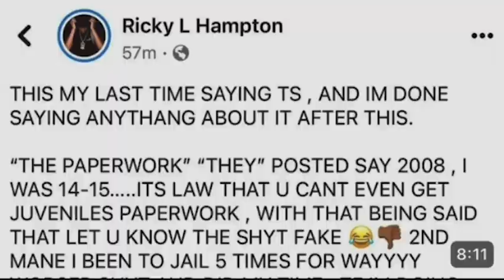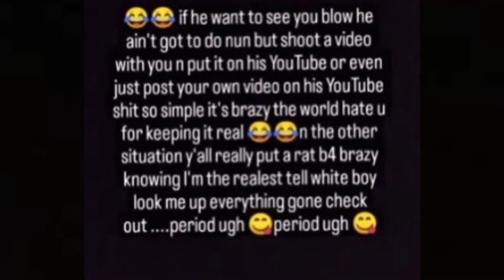Finesse 2Tymes Snitched & Stole The Man Name. Honeykomb Brazy Reacts‼️